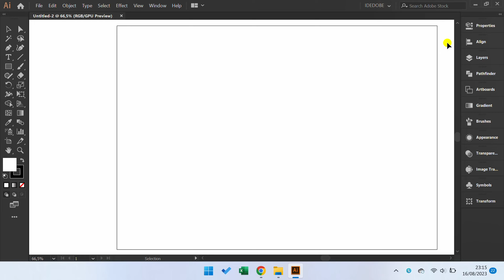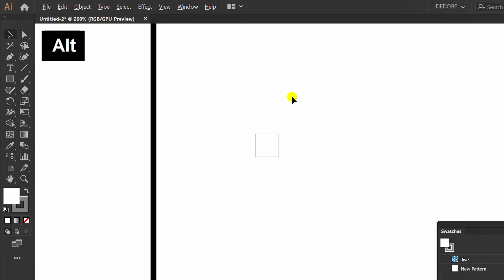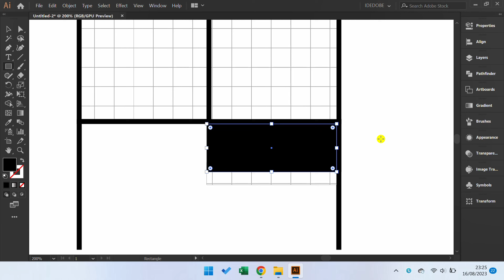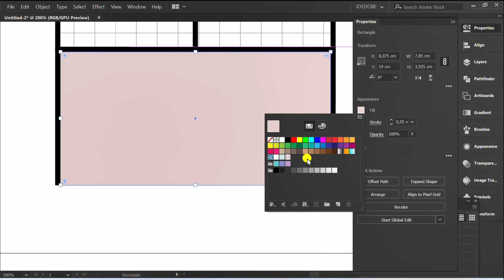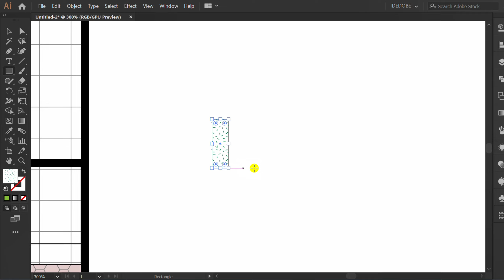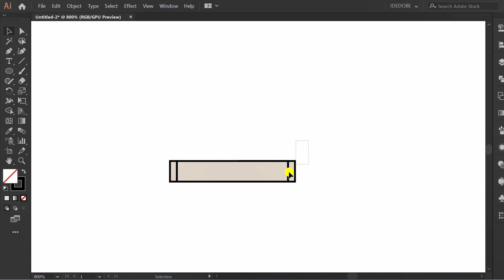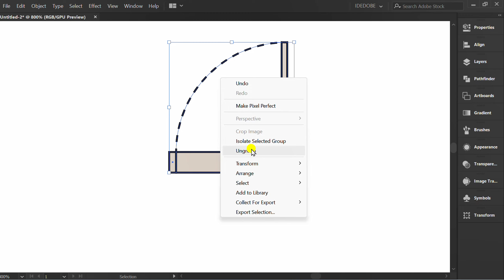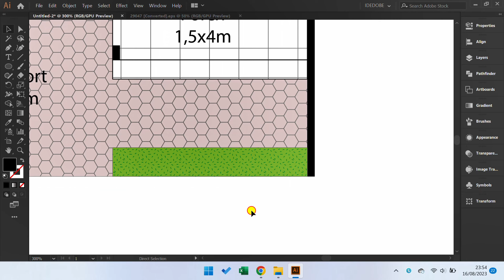How to Make a simple Floorplan design - Adobe Illustrator Tutorials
how to draw a floorplan in adobe illustrator.

Popular Product Under $100:
☑️ Beats Solo 4 - Wireless Bluetooth On-Ear Headphones (Amazon)